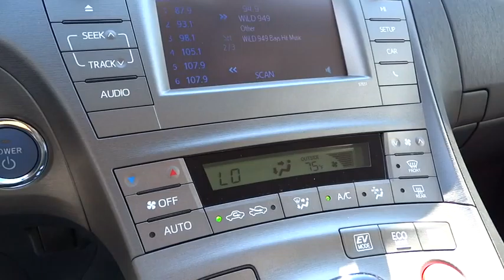2015 Toyota Prius San Rafael, San Francisco Bay Area, San Francisco, CA 235612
2015 Toyota Prius

Toyota Marin
445 Francisco Blvd East